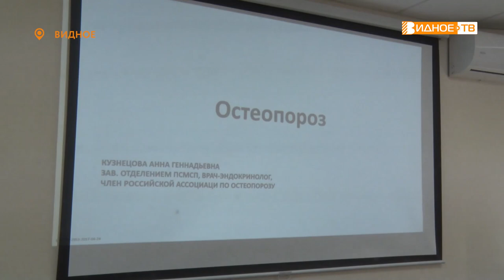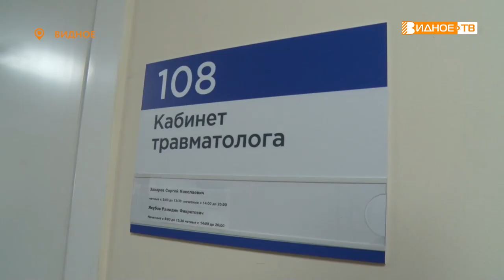НЕМОЙ ВРАГ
Немой враг – так называют остеопороз, заболевание, которому подвержены в основном женщины после 50 лет. О том, как сохранить свое здоровье, рассказала врач-эндокринолог ВРКБ Анна Кузнецова на встрече, организованной местным отделением Союза Женщин России.